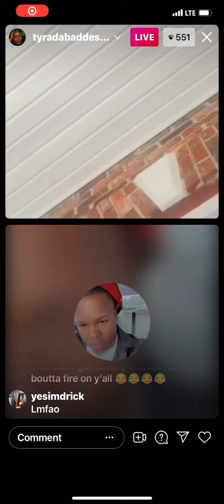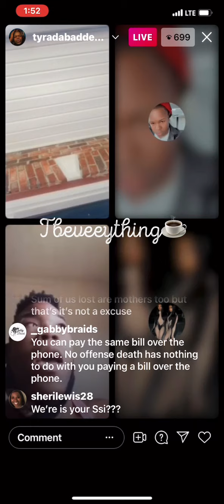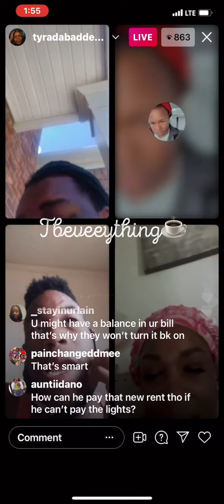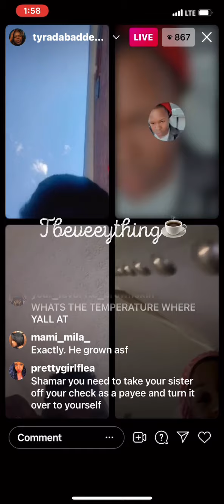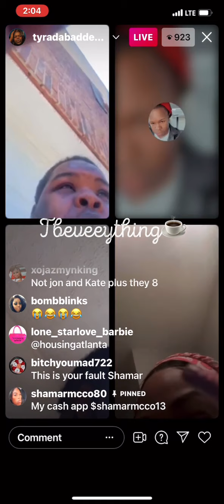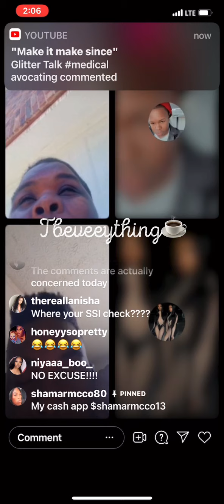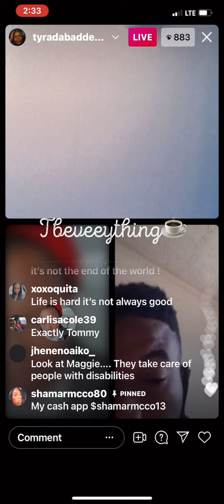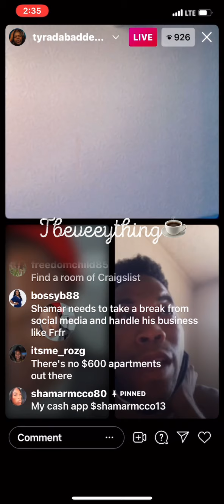Shamar getting a new apartment ⁉️🤨 The GIRLS are hatching a plan